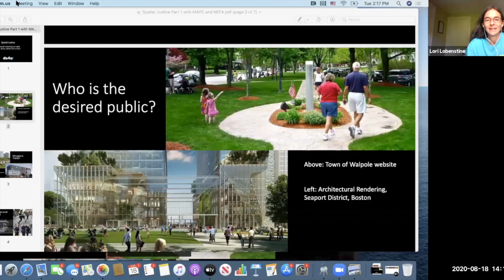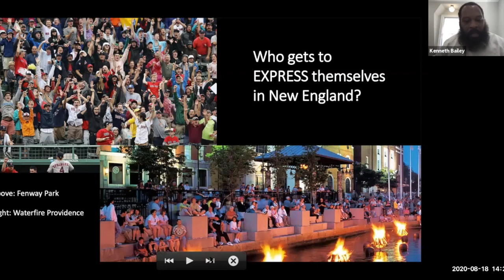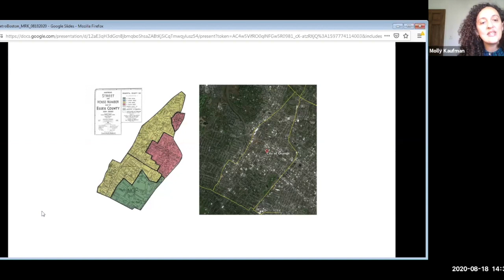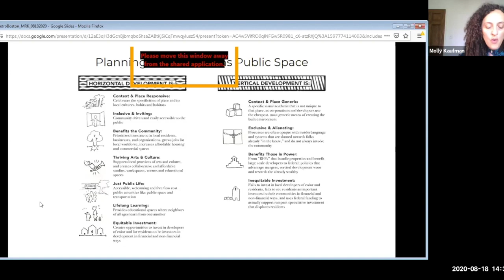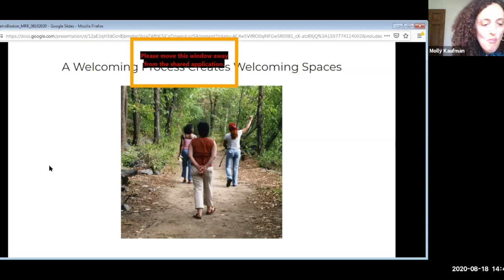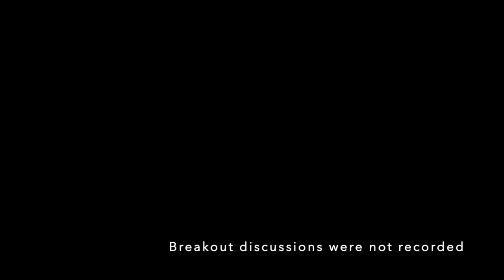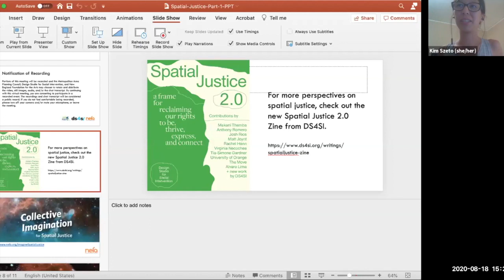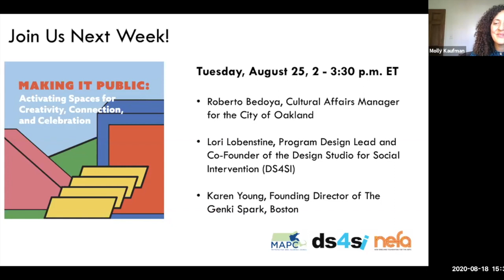Webinar: What is Spatial Justice? Principles of Planning for Welcoming Public Spaces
What is spatial justice, and how can cities and towns use this framework to rethink how their built environment supports people’s rights to be, thrive, express and connect? What role can artists and public art play in helping us imagine and shape more inclusive, thriving public spaces throughout Greater Boston? Join a lively discussion among artists, activists, and urbanists who are leading the conversation about spatial justice in our region today.

Speakers:
- Kenneth Bailey, Co-Founder, Design Studio for Social Intervention (ds4si.org)
- Molly Rose Kaufman, Co-Director and Provost, University of Orange (universityoforange.org)
- Anthony Romero, Boston-based artist, writer, and organizer; 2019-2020 fellow at the Radcliffe Institute for Advanced Study (radcliffe.harvard.edu/people/anthony-romero)

“What is Spatial Justice?” is part one of “Whose Public? Planning and Placemaking for Welcoming Public Spaces.” This three-part discussion series explores the role that planners, artists, and government staff can play in shaping just, joyful, and inclusive public spaces.